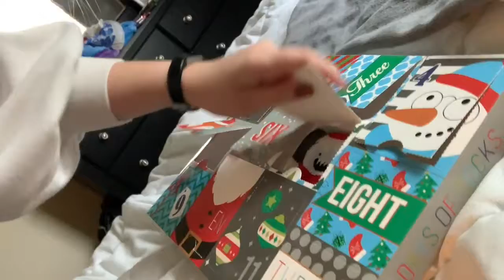VLOGMAS DAY 7 | GSU GRADUATION